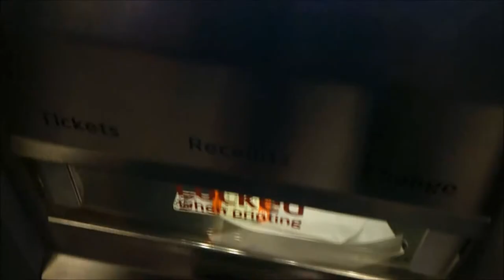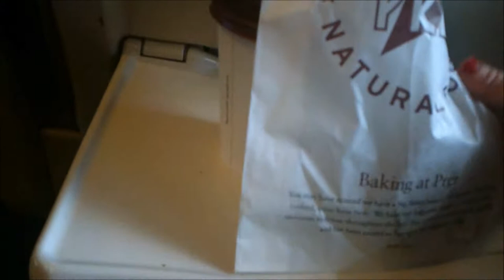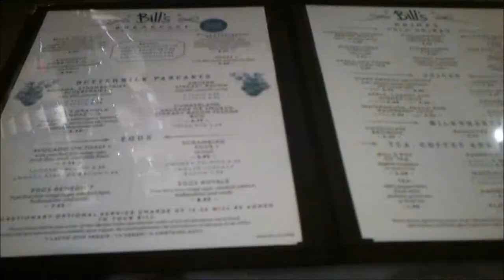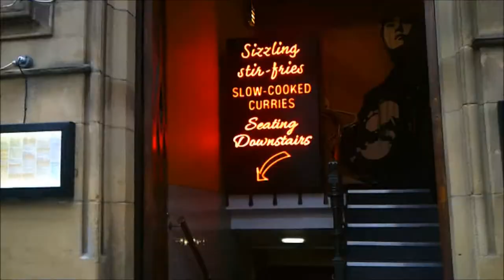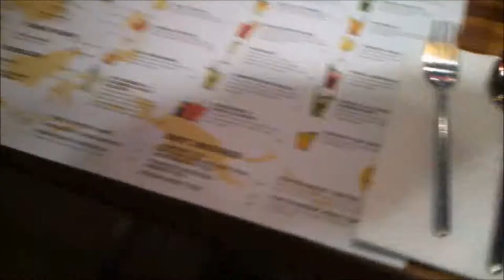EASTER WEEKEND VLOG: LONDON, HAIRSPRAY & THAI FOOD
Just a little Vlog I decided to film over the Easter weekend, hope you all enjoy.
PREVIOUS VLOG: DAY IN THE LIFE VLOG; THE GUILTY FEMINIST, A BIG WORKOUT & BEING AN EMOTIONAL WRECK